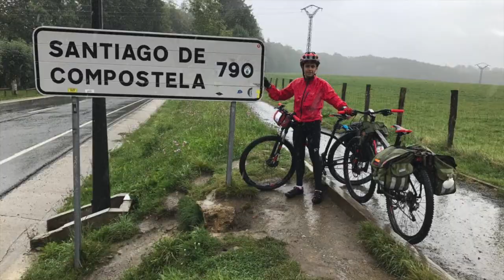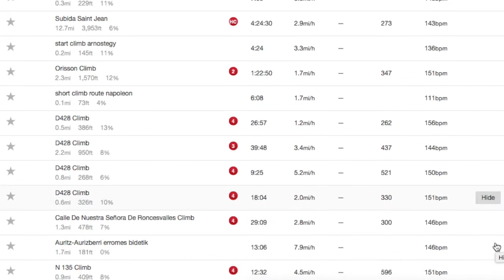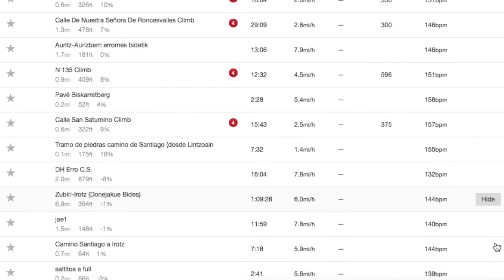Resumen Etapa 1- Camino Santiago de Compostela Cap. 2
En este video se presenta el resumen de la Etapa Nº 1 de la peregrinación en Bicicleta de un padre e hijo con destino a Santiago de Compostela.

Inicio: San Jean Pied de Port - Francia
Finaliza Etapa: Pamplona -España
Distancia recorrida: 71,13Km
Duración: 7:43:52
Ascenso: 2.005 metros
Descenso: 1755 metros
Promedio velocidad: 9,2 Km/h